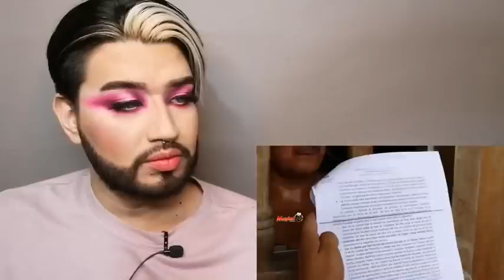REACCIONANDO DESALOJOS // RESUBIDO // Alex Cázarez